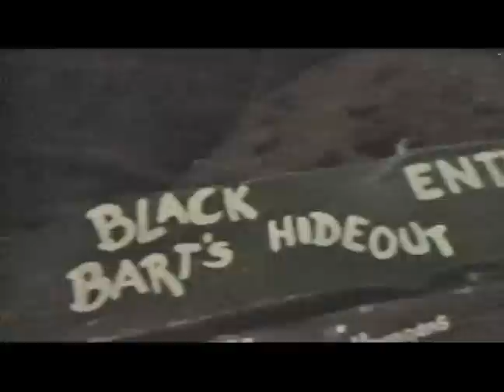Casa Bonita Denver Colorado (2007)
Casa Bonita in Denver Colorado is a Mexican Restaurant complete with cliff divers, pirates, gorillas, sopapillas, and more!! We've gone to Casa Bonita since it opened and taken our kids there year after year. I know some people diss the food, but it wasn't about that. You had to experience Casa Bonita on a night when everything was popping. Tons of places to explore, always something new to find. Did you know they had the world's largest ice machine?   Southpark Cartman jumps off cliff.